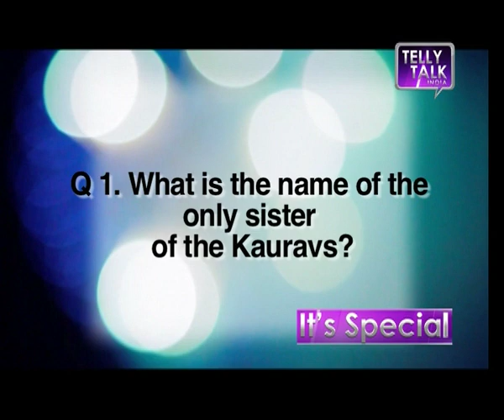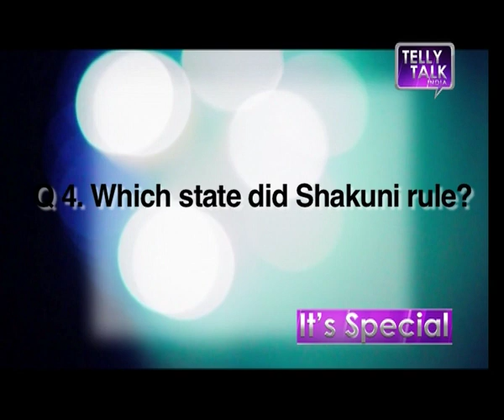Mahabharat: TV Celebrities answer Questions on Mahabharat